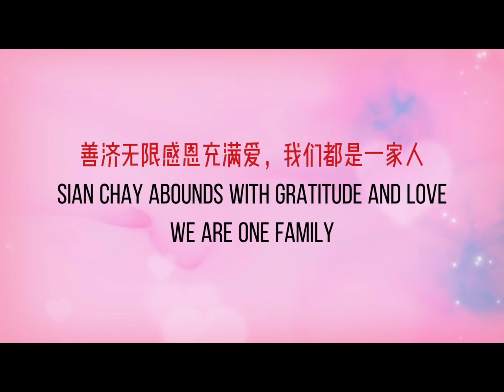2024年1月10日，善济医社带20位红山分社附近的居民朋友们前往善济慈善中心，参加善济手工坊活动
2024年1月10日，善济医社带20位红山分社附近的居民朋友们前往善济慈善中心，参加善济手工坊活动，本次活动我们带大家制作了在年轻群体中十分流行的流体熊和干花圆盘画，希望通过这次活动，让更多年长者收益，在感受新活动的同时感受到善济和社会对他们的关爱。

锻炼动手能力的手工坊活动获得大家的一致赞赏。

勿以善小而不为，慈善并不困难，对于年长者们更而言，一份简单的手工作品，几个小时的陪伴与关爱就能让他们开心一整天。善济的家，大家的家，欢迎回家，和谐的家！

如您想在善济慈善中心举行活动，请联系：
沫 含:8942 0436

慈善事业
大爱同理
光明同行
共襄善举

善济的信念：
有国才有家
家和万事兴
善与国同在
济与民同心

善济的五大价值观：
宽容
慈悲
大爱
感恩
奉献

致力于
打造新加坡为善良之都

善济的家
大家的家
欢迎回家
和谐的家